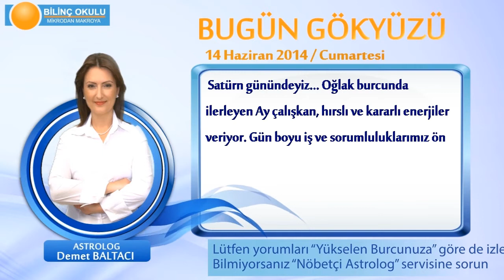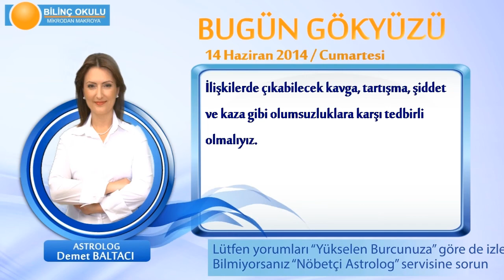BASAK Burcu, GÜNLÜK Astroloji Yorumu,14 HAZİRAN 2014, Astrolog DEMET BALTACI Bilinç Okulu